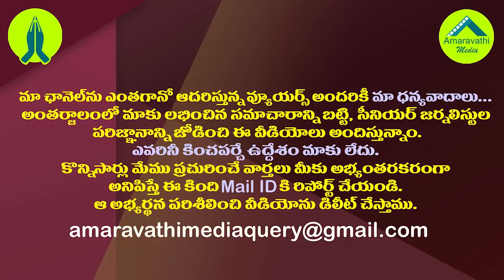అంతర్వేది ఘటనపై టీడీపీ రభసకు సాయిరెడ్డి అదిరిపోయే కౌంటర్| Vijaya Sai Reddy Counter to Chandrababu